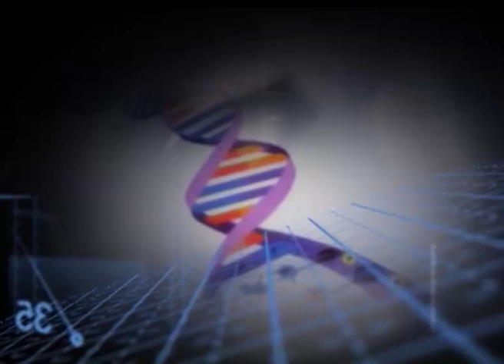CHANNEL ONE - MJEKU NE FAMILJE "SI TE KUJDESEMI PER NISHANET"